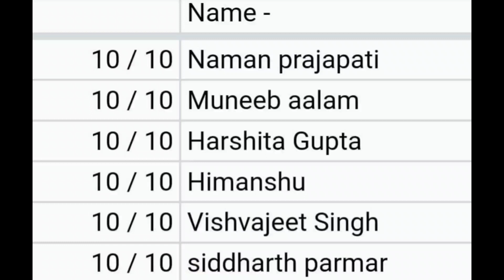full form quiz || Top Participants and answers